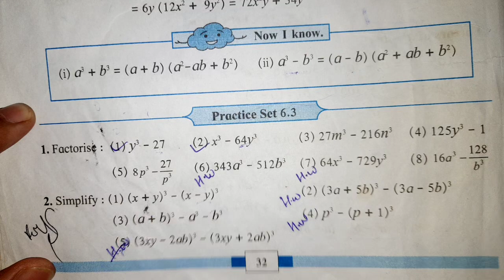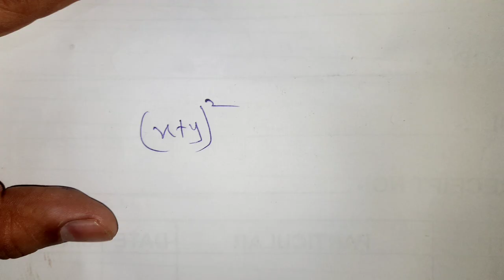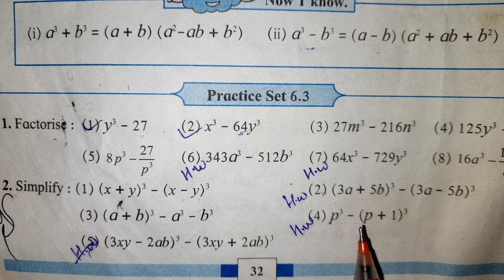Practice set 6.3 | part 2 | std 8th | Factorisation of Algebraic expressions | class 8 | Maths